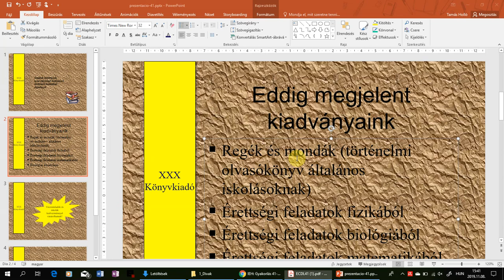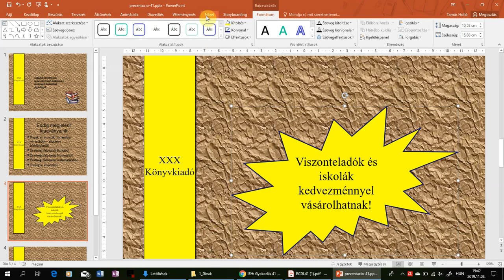10-11. feladat - ECDL 41. Prezentáció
10. Kapcsoljon be 2 pont vastag, sötétkék színű szegélyt a 3. dián lévő robbanás alakzatra! [1+1 pont]
11. Írja át a kedvezmény értékét 10%-ra a 3. diához tartozó előadói jegyzetben! [1 pont]